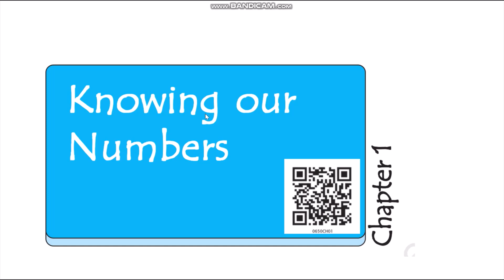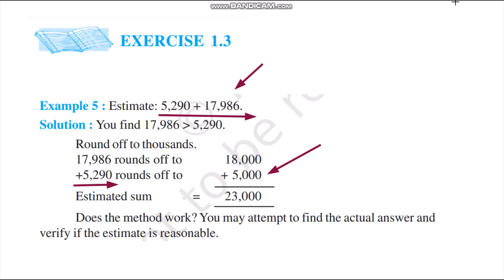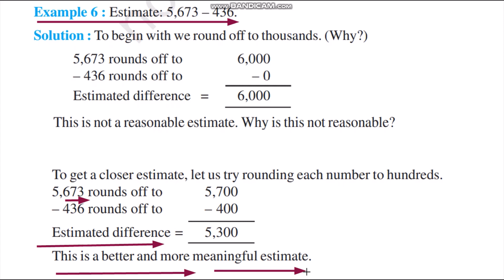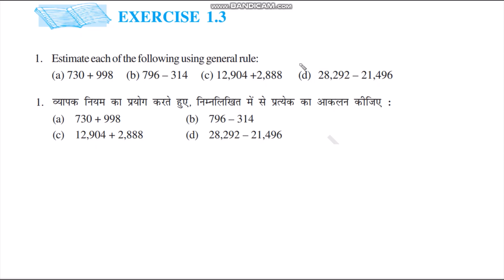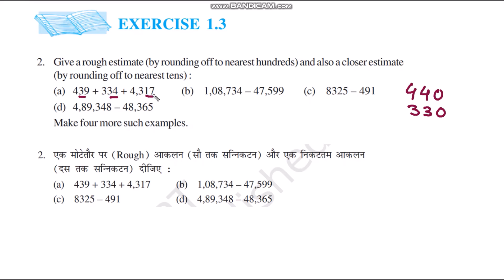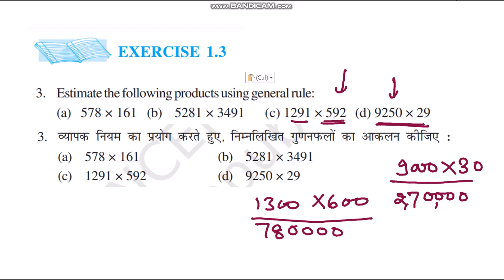Class 6 || Maths || Exercise 1.3 || Estimation || आकलन || गणित ||कक्षा-6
Class-8 Complete Syllabus
Complete Solution of All Exercise🎊🎊